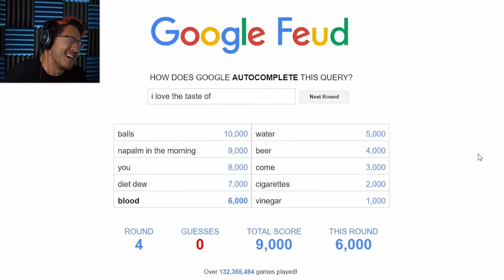Best Of - Markiplier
Sit back, relax and watch some of Markiplier's funniest moments!

Keyboard Songs
Preset: 47 (Electric Guitar)
About:
Uploading keyboard covers of songs is something I will do a lot this summer, but I am not the greatest keyboard player, so I will start off with easy songs like this.
Q: Are keyboard songs fillers?
A: No, they are "new content".

Friends
◆ DomRiX
◆ Sportz
◆ Darkie
◆ HighFive
◆ Leigh Gilbert
◆  MB The Great
◆  JCAW
◆ NJ Gaming
◆ JumpBallistic
◆  Chaos